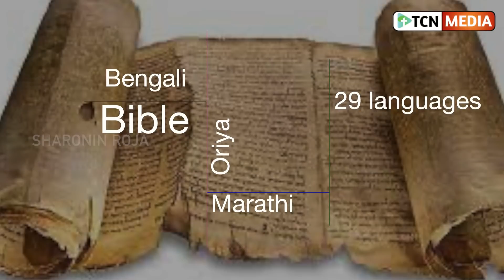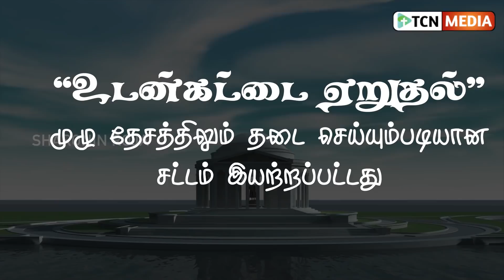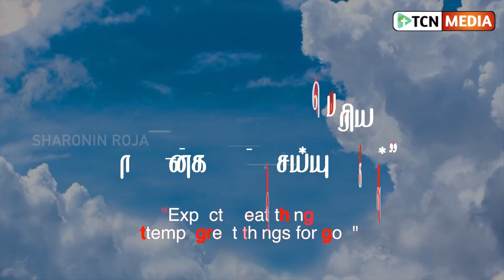இந்தியாவின் தலையெழுத்தை மாற்றிய மிஷனெரி வில்லியம் கேரி | William Carey | TCN Media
வில்லியம் கேரி (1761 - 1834) - Missionary stories in Tamil
William Carey - Missionary Biography in Tamil
Life and History of William Carey

William Carey was a British Christian missionary, Particular Baptist minister, translator, social reformer, and cultural anthropologist who founded the Serampore College and the Serampore University, the first degree-awarding university in India.

Carey was raised in the obscure, rural village of Paulerpury, in the middle of England. He apprenticed in a local cobbler's shop, where the nominal Anglican was converted. He enthusiastically took up the faith, and though little educated, the young convert borrowed a Greek grammar and proceeded to teach himself New Testament Greek.

When his master died, he took up shoemaking in nearby Hackleton, where he met and married Dorothy Plackett, who soon gave birth to a daughter. But the apprentice cobbler's life was hard—the child died at age 2—and his pay was insufficient. Carey's family sunk into poverty and stayed there even after he took over the business.

"I can plod," he wrote later, "I can persevere to any definite pursuit." All the while, he continued his language studies, adding Hebrew and Latin, and became a preacher with the Particular Baptists. He also continued pursuing his lifelong interest in international affairs, especially the religious life of other cultures.

Carey was impressed with early Moravian missionaries and was increasingly dismayed at his fellow Protestants' lack of missions interest. In response, he penned An Enquiry into the Obligations of Christians to Use Means for the Conversion of the Heathens. He argued that Jesus' Great Commission applied to all Christians of all times, and he castigated fellow believers of his day for ignoring it: "Multitudes sit at ease and give themselves no concern about the far greater part of their fellow sinners, who to this day, are lost in ignorance and idolatry."

Carey didn't stop there: in 1792 he organized a missionary society, and at its inaugural meeting preached a sermon with the call, "Expect great things from God; attempt great things for God!" Within a year, Carey, John Thomas (a former surgeon), and Carey's family (which now included three boys, and another child on the way) were on a ship headed for India.

In this series, we are going to see different stories of Christian Missionaries. I hope this series will help you to understand your calling in Christ and motivate you to do something for God.